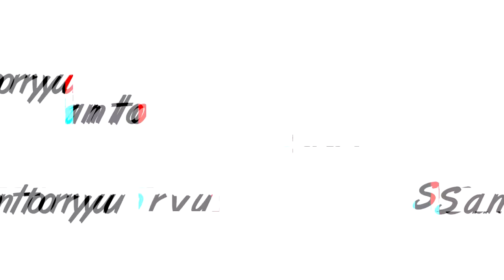Fire Force Season 2 「AMV」- You're Gonna Go Far, Kid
Amv Edited By: Santoryu Amv 💻

► Software Used: Sony Vegas Pro 15

► Anime: Fire Force (Enen No Shouboutai) Season 2

► Episode: 24📹